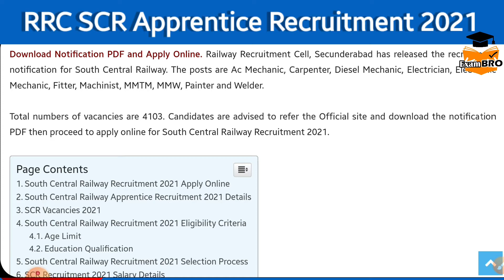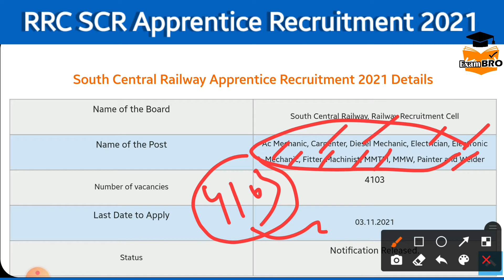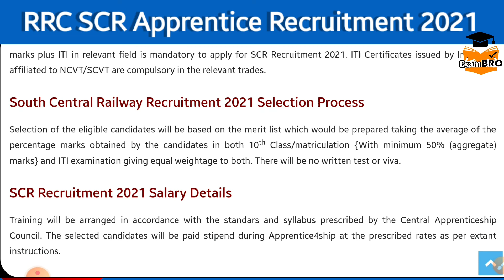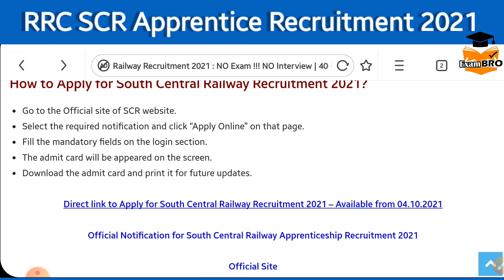Railway Recruitment 2021 | South Central Railway Apprentice Recruitment 2021 RRB apprentice Jobs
Railway Recruitment 2021 | South Central Railway Apprentice Recruitment 2021 : NO Exam !!! NO Interview | 4000+ Vacancies Announced !!

South Central Railway Recruitment 2021 Apply Online
South Central Railway Apprentice Recruitment 2021 Details
SCR Vacancies 2021
South Central Railway Recruitment 2021 Eligibility Criteria
Age Limit
Education Qualification
South Central Railway Recruitment 2021 Selection Process
SCR Recruitment 2021 Salary Details
South Central Railway Jobs 2021 Application Fee
How to Apply for South Central Railway Recruitment 2021?

Direct link to Apply for South Central Railway Recruitment 2021 – Available from 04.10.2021

Official Notification for South Central Railway Apprenticeship Recruitment 2021

Official Site